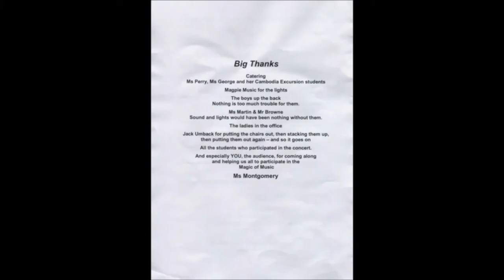Year 12 music night 2016 End